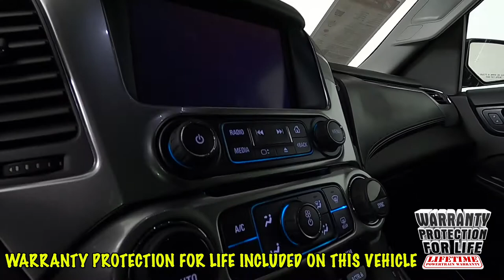2017 Chevrolet Suburban Premier SUV 1GNSKJKC4HR323725